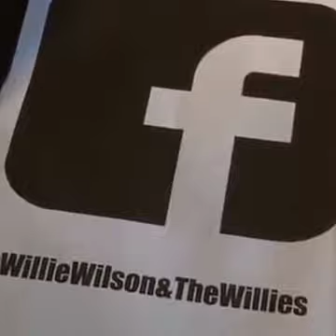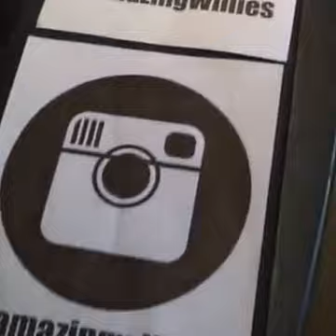The Willies - Free Concert Finale June 24, 2016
Our first experience with "Facebook LIVE" was a huge success! Here's our final set of the night, with a few miscues. But still AMAZING!